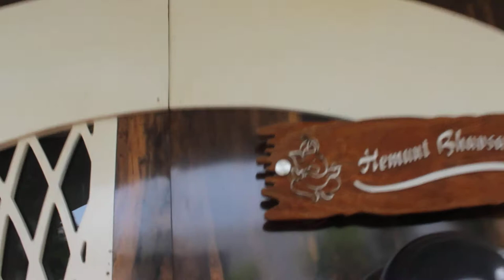My Home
This is my dream house ( Sampad Foresta ).